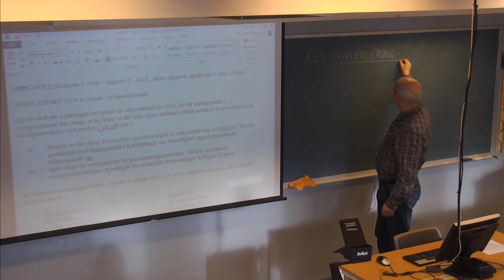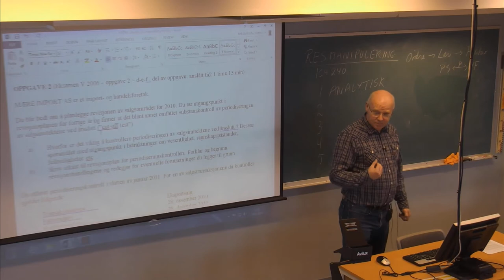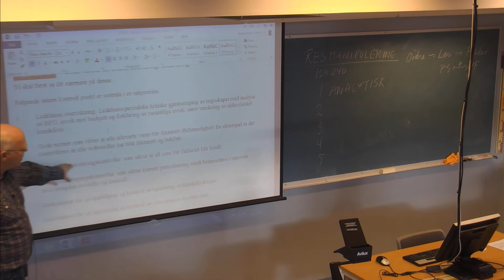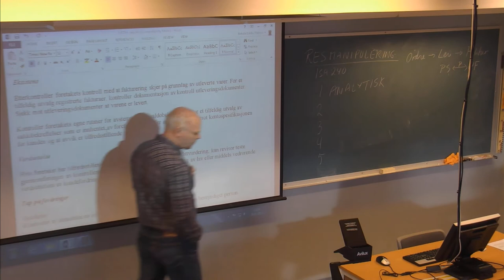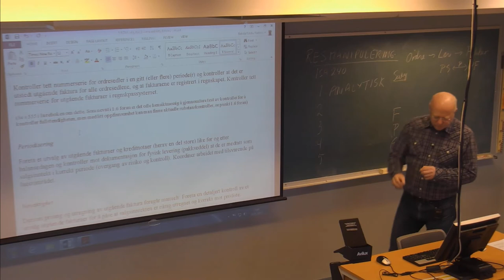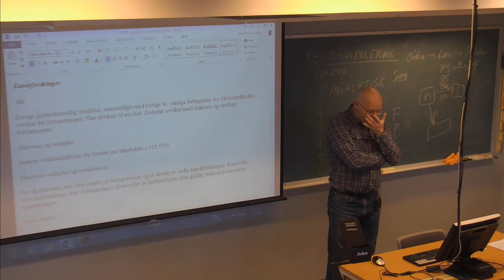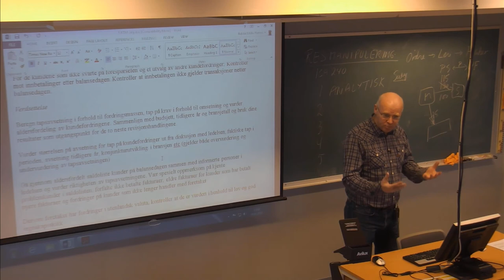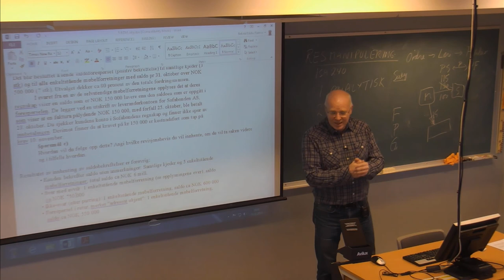01-F-22 Forelesning BØK500 (29. jan. 2015)